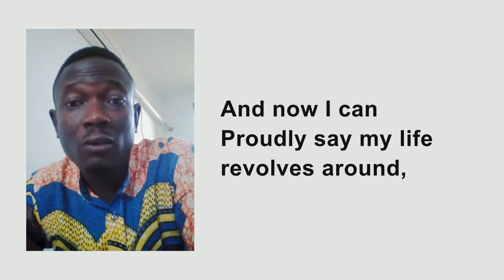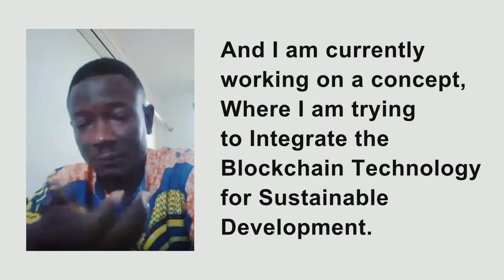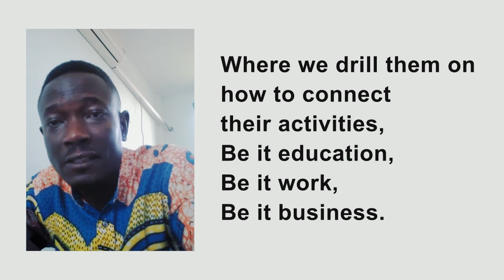C-Life Impact story 4